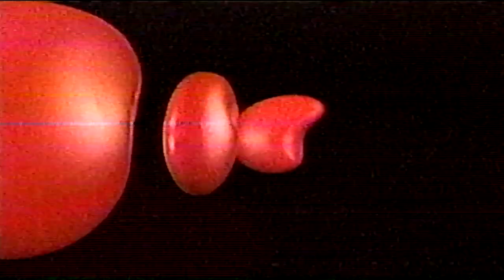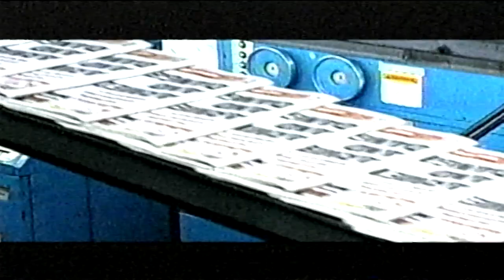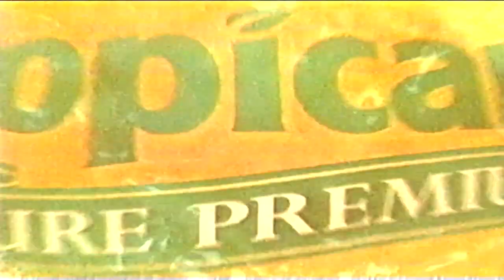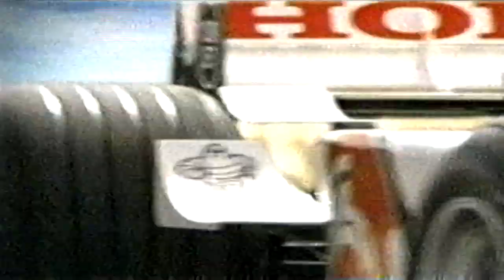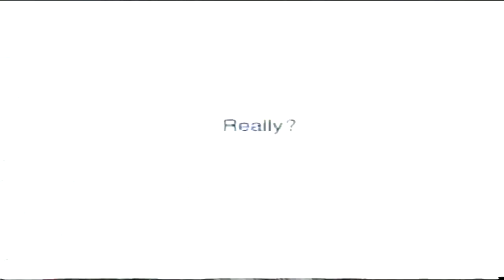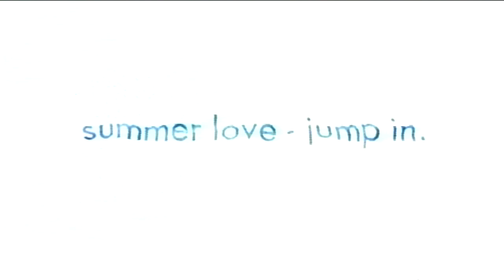June 2006 Commercials: Vertigo 2005: Live from Chicago (SUN TV)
A compilation of commercials that were shown on SUN TV during Vertigo 2005: Live from Chicago on June 23rd, 2006. These were taken straight from a VHS tape that I got from a Kijiji seller. Thank you RP!